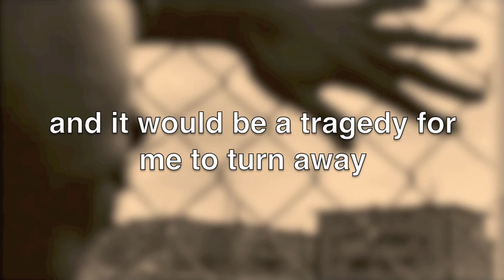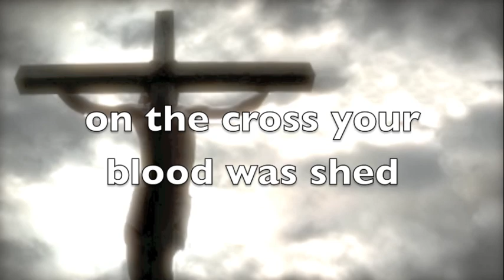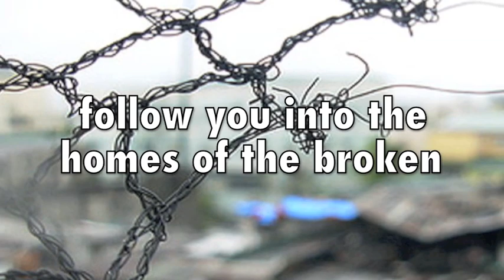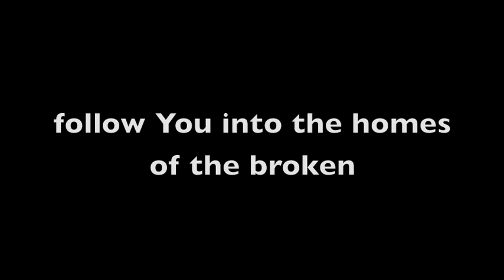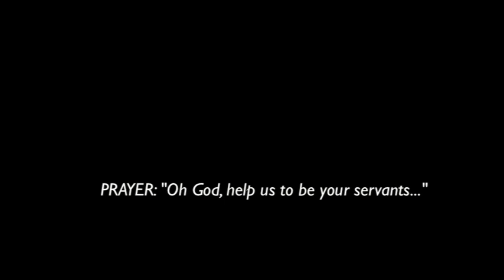Help and Serve the Poor and Needy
This is a great song, Follow You, by Leeland challenges us, believers in Christ, to serve the poor and needy and be the hands and feet of Jesus in sharing the love God to many!  It has challenged us as a church to take our faith serious.